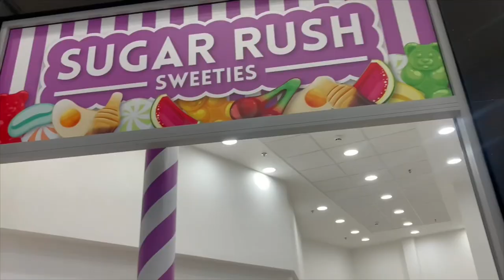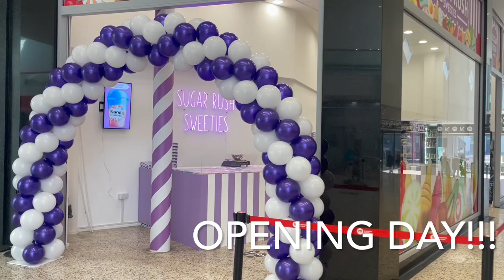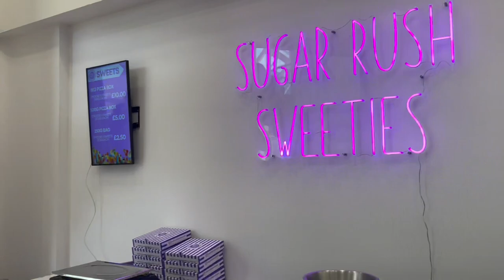SUGAR RUSH SWEETIES THE MERRION CENTRE - OUR JOURNEY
We wanted to share our journey of opening our second Sugar Rush Sweeties store. This is just a little snippet of some the things we've been through these past few weeks - hope you enjoy it!